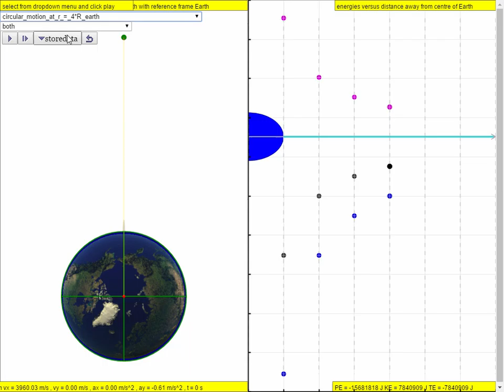Energy variations in circular orbits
7.4.3 Energy of a Satellite in circular orbit in terms of distance from Earth, r